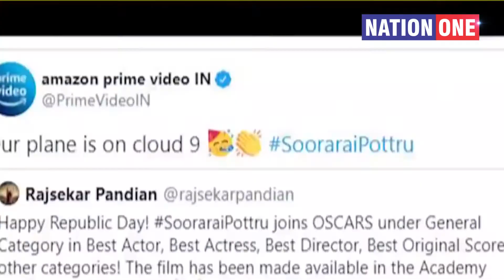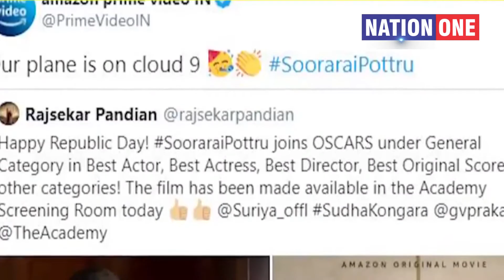Oscar 2021 की रेस में एक और भारतीय फिल्म, क्या तमिल स्टार सूर्या की ‘सोरारई पोटरू’ मारेगी बाजी?